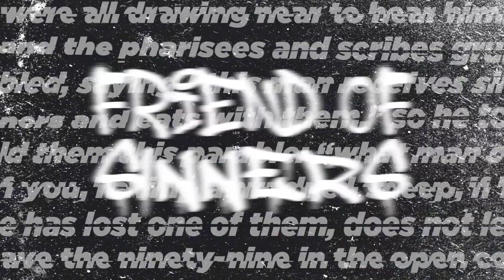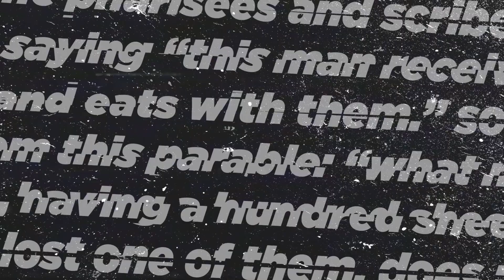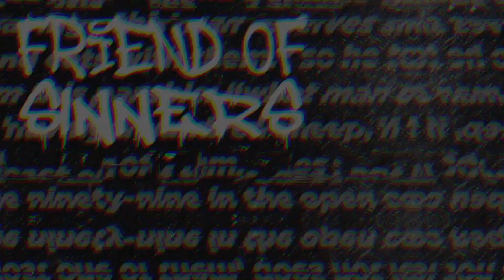Is Sin Contagious? | Friend of Sinners | Pt. 1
for more information please visit renovationchurch.com.